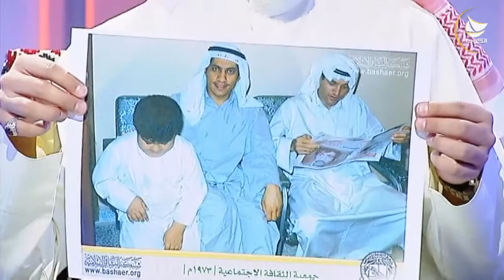برنامج أهل الديرة - الحلقة 7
أحمد دشتي -- رئيس مجلس إدارة جمعية الثقافة الإجتماعية
 سيد عبدالله الموسوي -- عضو مجلس إدارة جمعية الثقافة الإجتماعية

تقديم : أحمد الرفاعي